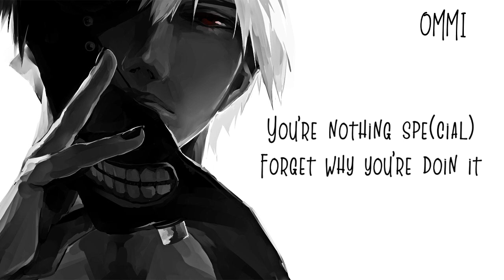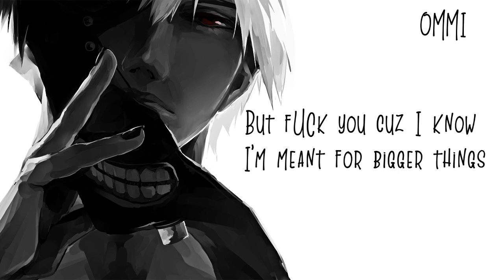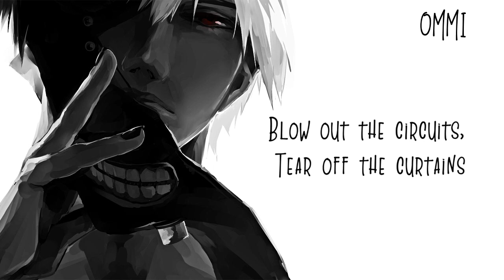「Nightcore」→ Closed Loop ♪ (Unlike Pluto) LYRICS ✔︎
❤ FULL ALBUM OF ❤ UNLIKE PLUTO ❤ { PLUTO TAPES }
❤ AND ALL THE OTHER LATEST SONGS OF ❤ PLUTO TAPES ❤

►▬▬▬▬▬▬ ✘ SONG INFORMATION✘ ▬▬▬▬▬▬◄

☆ Name ➼ CLOSED LOOP

☆ Artists ➼ UNLIKE PLUTO

☆ ALBUM ➼ PLUTO TAPES

☆ GENRE ➼ ELECTRONIC

►▬▬▬▬▬▬ ✘SUPPORT ARTIST✘ ▬▬▬▬▬▬◄

► UNLIKE PLUTO ❤

►  ORIGINAL SONG  ❤

►▬▬▬▬▬▬ ✘ INFORMATION✘ ▬▬▬▬▬▬◄

►▬▬▬▬▬▬ ✘ PROGRAMS USED ✘ ▬▬▬▬▬▬◄

►▬▬▬▬▬▬ ✘ DISCALIMER ✘ ▬▬▬▬▬▬◄

❤ MUST TRY THE PLAYLIST OF UNLIKE PLUTO ❤

❤ UNLIKE PLUTO ❤

❤ TOM WALKER ❤

❤ GRANDSON ❤

►▬▬▬▬▬▬ ✘ TAGS✘ ▬▬▬▬▬▬◄

►▬▬▬▬▬▬ § LYRICS § ▬▬▬▬▬▬◄

I’m goin crazy
Caught up in the fray
Caught in the shades of grey
I’m hazy

My life’s a loop that cycles
Look at the clock it’s vital
Seconds are never final
Spins around alot like vinyl

I feel like I’m stuck in a loop I made
Every turn leads back to the same place
Blow out the circuits, tear off the curtains
Set fire to the lions den

Boss says, keep it movin
You’re nothing spe(cial)
Forget why you’re doin it
9 to 5, just cycle
Sorry sir, I didn’t mean to have these dreams
But f**k you cuz I know I’m meant for bigger things

I’ve had some failures but got good intentions, I’ve got ambition that nobody mentions
I promise I’m gonna push it, I promise I’m gonna get out fine, it’s my life

Set fire to the lion’s den